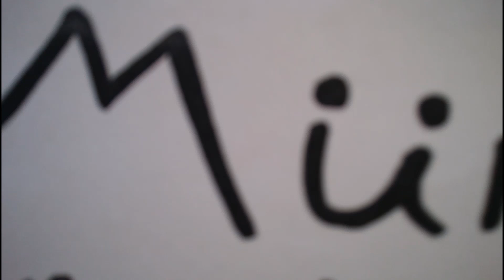Münch ムンク - Grandpa ぐらんぱ [chibarchive2021]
16th　Feb. 1992　recorded at あ・あるスタジオ Uzumasa, Kyoto, Japan